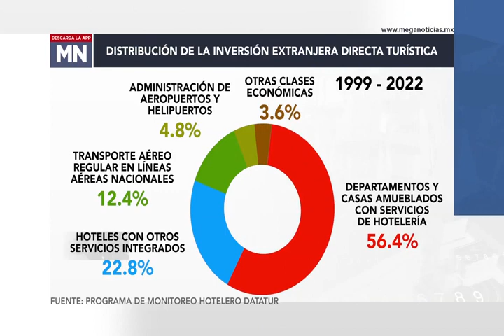Turismo en México: inversiones imparables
A pesar de la pandemia, la confianza en nuestro país no ha dejado de aumentar.